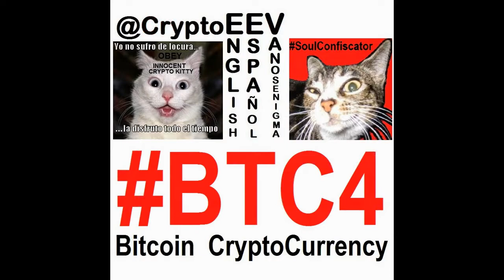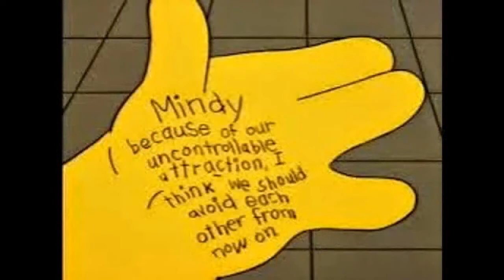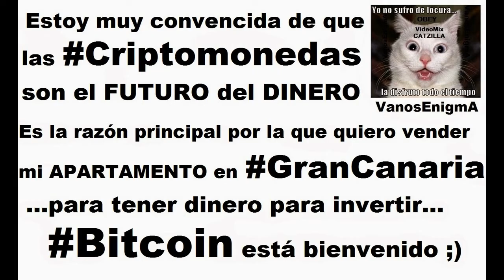BTC4 Bitcoin Game Juego CryptoCurrency P2P Digital Money FinTech Español Deutsch English IT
Es la razón principal por la que quiero vender mi APARTAMENTO en GranCanaria